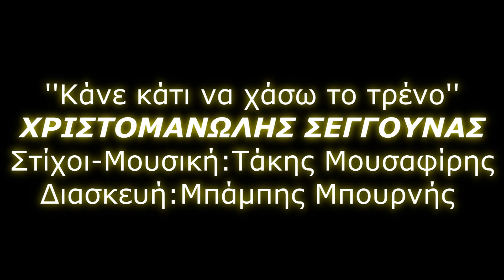Κάνε κάτι να χάσω το τρένο (διασκευή) - Χριστομανώλης Σεγκούνας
Χριστομανώλης Σεγκούνας
Στίχοι-μουσική: Τάκης Μουσαφίρης
Διασκευή: Μπάμπης Μπουρνής